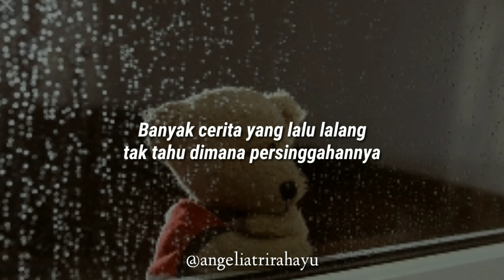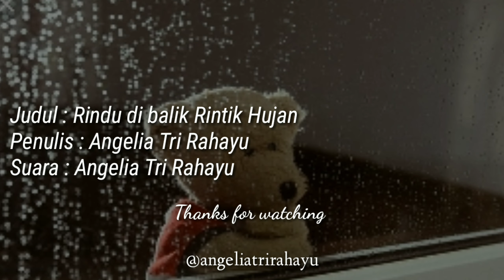Rindu dibalik Rintik Hujan | Musikalisasi Puisi Angel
Salam Rindu

📝 : Angelia Tri Rahayu
🎙️ : Angelia Tri Rahayu

" Saran/Kritik, langsung Comment " : )